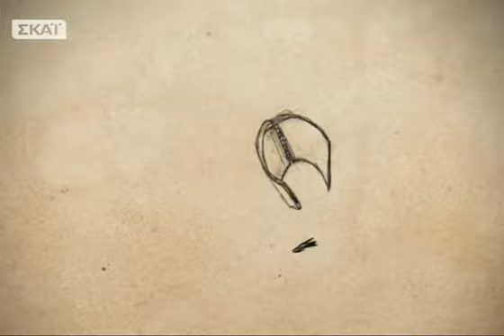Έρρωσο - 25/04/2014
Με συνεντεύξεις διακεκριμένων επιστημόνων της ιατρικής κοινότητας, ρεπορτάζ, γκάλοπ- έρευνες «ανακαλύπτουμε» όλες τις άγνωστες πτυχές της Υγείας μας και προτείνουμε έξυπνες ιδέες ευρωστίας. Κάθε μέρα ζητάμε μόνο 5 λεπτά από τον χρόνο σας για να αφιερώσετε στο πολυτιμότερο αγαθό που μας έχει δώσει η ζωή, την υγεία μας.Παρουσιάζει ηΔρ. Έλενα Λαζαρίδη